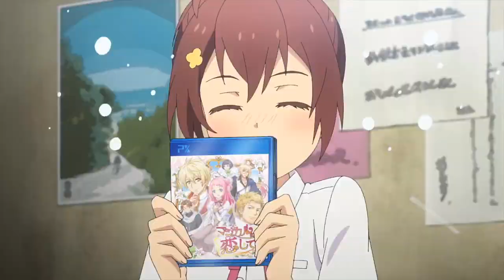Endo And Kobayashi's Live Commentary on the Villainess Official Trailer